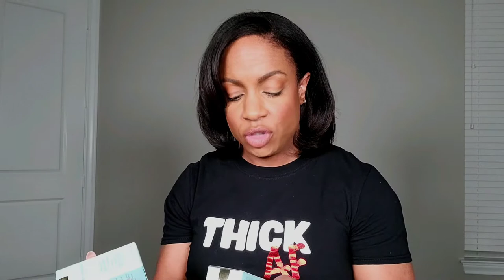Luxury Haul 2022 - My 40th Birthday ft. Dossier w/COUPON CODE!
I couldn't wait to share my luxury haul 2022! These are the items that I picked up for my 40th birthday, including some amazing fragrances sent to me by Dossier! I have been wanting to try this brand forever, so this collaboration came at a perfect time! Don't forget your discount code BARBELLBARBIE10 for 10% off!

- Dossier has a new payment method that lets you earn store credit. Select Catch at the last step of checkout and you earn a $10 sign on bonus credit.
- Get rewarded with 10% store credit on every order.
- Affordable Perfumes + 10% discount

Products Mentioned:

Dossier Ambery Saffron - inspired by Baccarat Rouge 540

Dossier Floral Marshmallow - inspired by Kilian Love, Don't Be Shy

Princess by Killian - Top note is Lemon; middle notes are Green Tea, Ginger, Peach, Hedione, Jasmine and Apple; base notes are Marshmallow, Vanilla and Benzoin

Tom Ford Santal Blush - Top notes are Spices, Cinnamon, Caraway, Fenugreek and Carrot Seeds; middle notes are Ylang-Ylang, Jasmine and Rose; base notes are Sandalwood, Benzoin, Virginia Cedar, Musk and Agarwood

Tom Ford Soleil Neige - Top notes are Bergamot and Carrot Seeds; middle notes are Orange Blossom, White Flowers, Jasmine, Rose and Turkish Rose; base notes are Benzoin, Vanilla and Labdanum

Perfume Bottle
Lancome Mert & Marcus After Dark Palette
Lancome Grandiose Liner - Brown
Becca Cosmetics Anti-Fatigue Under Eye Primer
MAC Best Kept Secret Lip Kit - Red (box says neutral though) Gloss is Mocha Magic
Tom Ford Soleil Glow Drops - Glacial Rose
Estee Lauder Advanced Night Repair Eye Concentrate Matrix
MAC B10 Lashes
MAC Satin Lipstick - Verve
MAC Love Me Liquid Lipcolour - Coffee and Cigs
Too Faced Melted Matte Liquified Matte Long Wear Lipstick - Finesse
Too Faced Melted Matte Liquified Matte Long Wear Lipstick - Makin' Moves
MAC Matte Lipstick - Consensual (forgot to mention)
Jo Malone Body Cream - Wood Sage & Sea Salt
MAC Pro Longwear Paint Pot - Bougie
Tom Ford Traceless Soft Matte Foundation - 11.0 Dusk
MAC Lightful C3 Radiant Hydration Tone-Up Eye Cream
MAC Studio Fix Fluid SPF 12 - NC55
Make Up For Ever HD SKIN UNDETECTABLE LONGWEAR FOUNDATION - 4R64
Make Up For Ever HD SKIN UNDETECTABLE LONGWEAR FOUNDATION - 4N62
Make Up For Ever Ultra HD Skin Booster Hydra Plump Serum
IT Cosmetics Hello Lashes Volumizing Mascara
Urban Decay Stay Naked Hydromanic Tinted Glow Hydrator - 80 Deep
Louis Vuitton Neo Alma PM Monogram Empreinte Leather